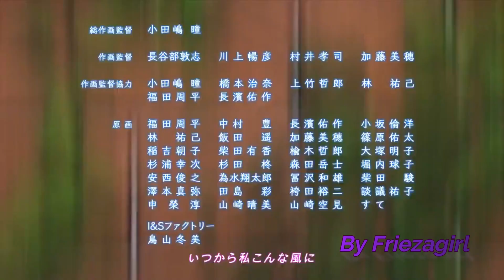My Hero Academia - AMV - Ridere! - Pinguini Tattici Nucleari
Raga, io sto ridendo tantissimo per questo video. Mentre lo creavo non la smettevo più. XD
Comunque, ecco a voi My Hero Academia e tutti i suoi sprazzi di vita!
Godetevelo!

Dude, I'm laughing a lot for this video. While creating it I never stopped. XD
Anyway, here is My Hero Academia and all its flashes of life!

Song translation made by me:
It makes me laugh a little.
If I think someone else is killing spiders for you other than me.
But I'll have to live with it.
This damned heart that melts every time I say goodbye.

Your mom and my mom still do Zumba together.
And maybe sometimes they talk a little bad about us.
You already know how it ends: I'll get emotional,
And you'll get bored instead.

But you have to promise me.
Those days when you will feel lost,
You will think back to what we were.

Of the days spent by the sea,
Of my paranoia,
About the kitchens that we couldn't buy.
Of my lost wars,
Of your false truce,
Of all the caresses that were perhaps pushed.
I swear that makes me laugh a little.

I used to sing "Fix You" to you
To lull you to sleep when the world kept you awake.
And now I'm just a guy for you,
That if you meet him on the street you wave him and go away.

And I don't want to change clothes,
Or go out to socialize.
Tonight I just want to be a ship at the bottom of the sea.
You were like Flying Tiger: you had everything.
And then inside, you destroyed me.
Because I understood that I was missing everything.

Of my paranoia.
About apricot shampoo,
Your hair in your mouth,
About your stubbornness,
About the anxiety,
The fears.

But make me a promise.
That one day when you'll be old,
You'll tell someone what we used to be.

The dinners from your mom,
Our first joint,
That one time in London when you put cream in the Carbonara.
Your eyes, your moles that aren't mine anymore.
But in the end, I'll swear that I'd do it all again.